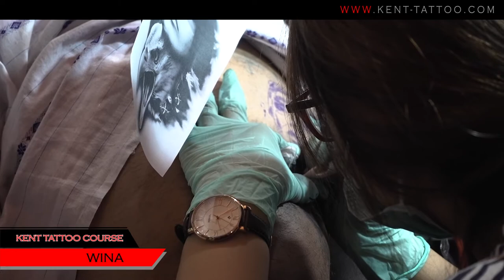Kent Tattoo Course | Wina